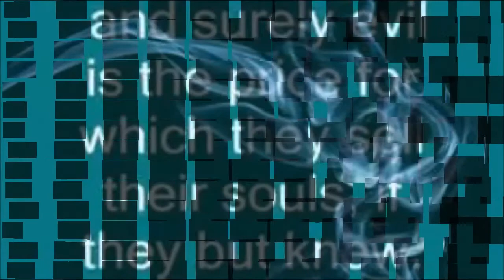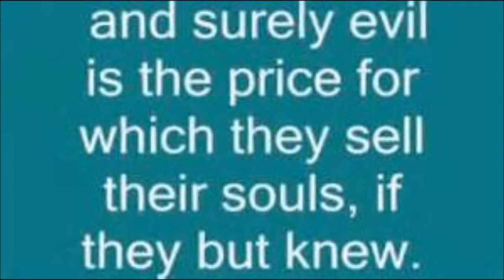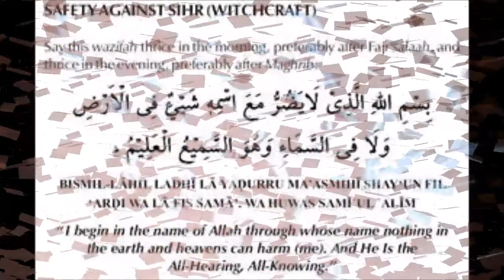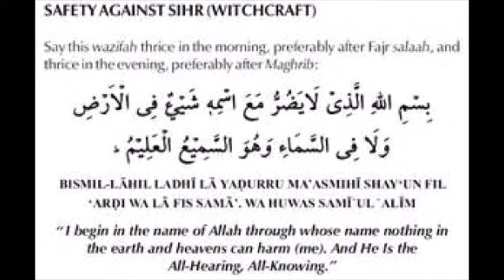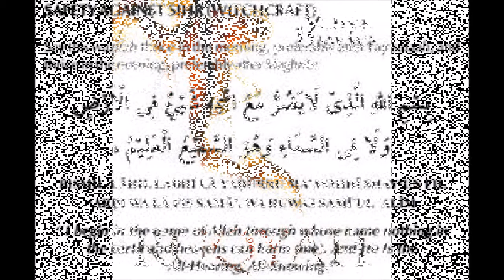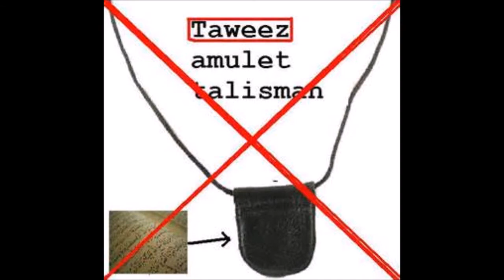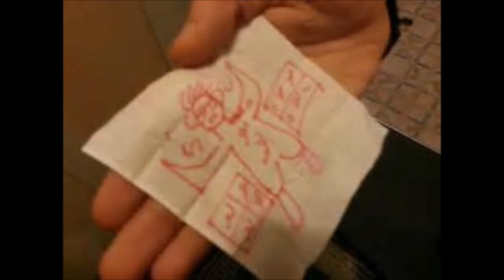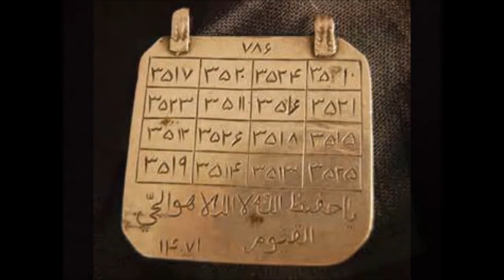3rd MAjor sin (shir- Majic) Pt 2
Tawhed